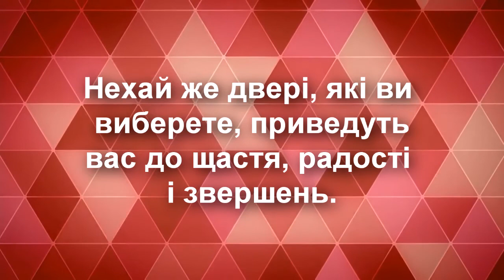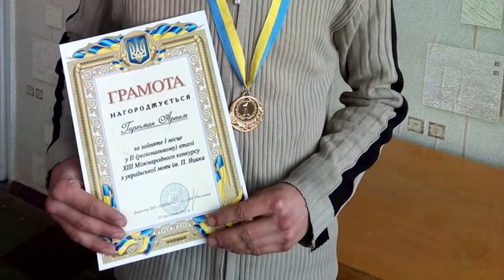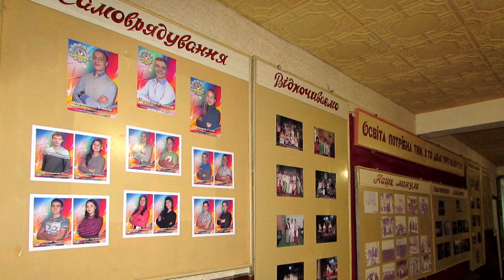Випуск зима 2018